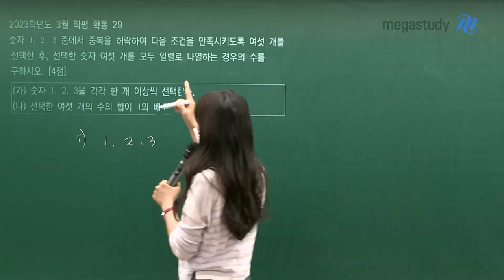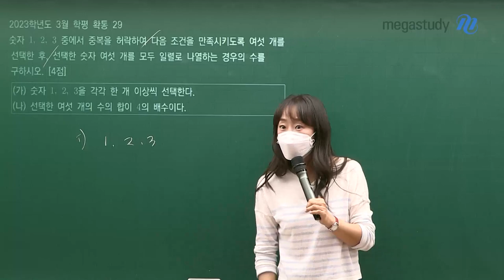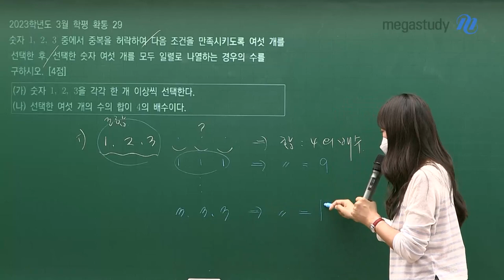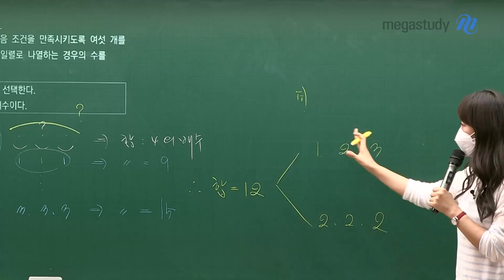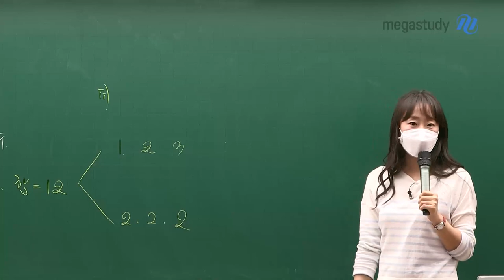[메가스터디] 수학 오르새쌤 - 2024학년도 고3 3월 학평 확률과통계 해설강의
수학 오르새 선생님의 2024학년도 고3 3월 학평 확률과통계 해설강의 영상입니다.